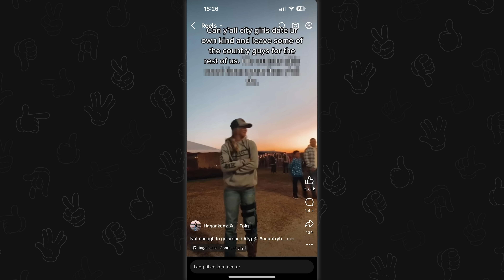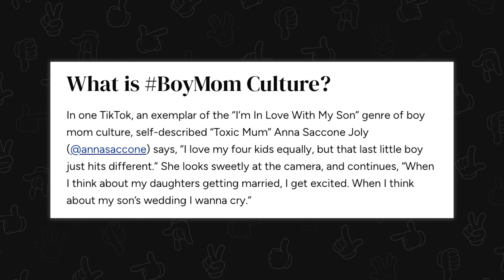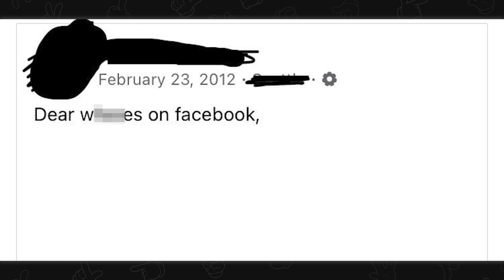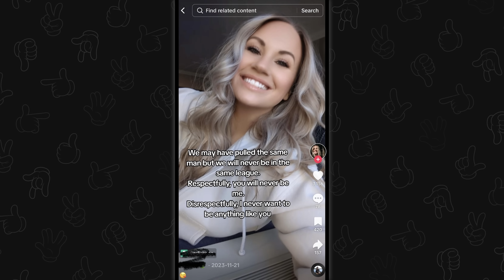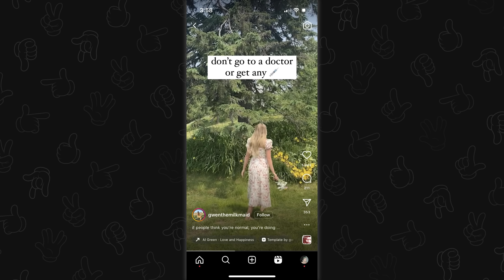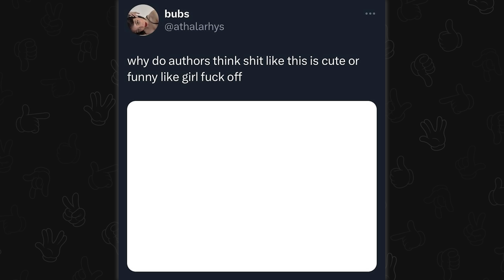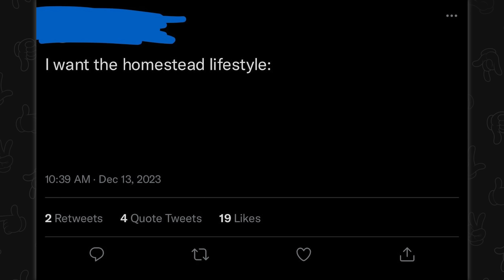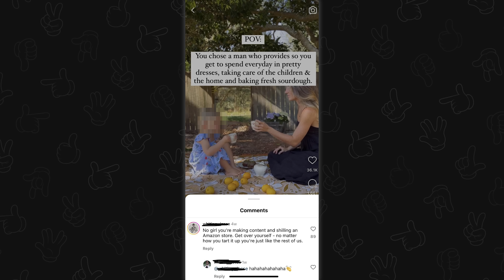r/Notlikeothergirls | freak!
Top posts from r/Notliketheothergirls on Reddit. Video credits below.